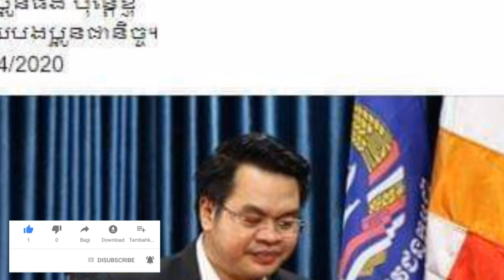រំជួលចិត្តណាស់..ឯកឧត្តម ពេជ្រ ស្រស់ ថា ខ្ញុំជាកូនអ្នកក្រម្នាក់ ខ្ញុំពិតជាឈឺ ចាប់ណាស់ ពេលឃើញបងប្អូន ម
Excited .. His Excellency Pich Sros said I am a poor boy. I am very hurt to see some of you are in poverty and I cannot do anything except ask them to help them ...

រំជួលចិត្តណាស់..ឯកឧត្តម ពេជ្រ ស្រស់ ថា ខ្ញុំជាកូនអ្នកក្រម្នាក់ ខ្ញុំពិតជាឈឺ ចាប់ណាស់ ពេលឃើញបងប្អូន មួយចំនួនកំពុងទាល់ច្រក ហើយ ខ្ញុំមិនអាចជួយអ្វីបងប្អូនបានក្រៅ ពីស្នើសុំគេឲ្យជួយបងប្អូននោះ...

channel/ChanthyNews